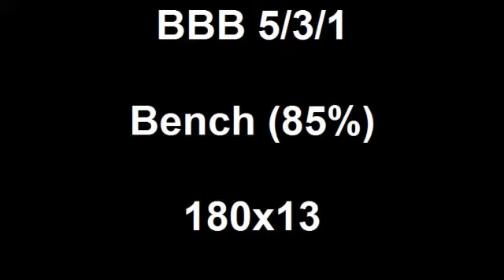BBB 5/3/1 Bench (85%) 180x13